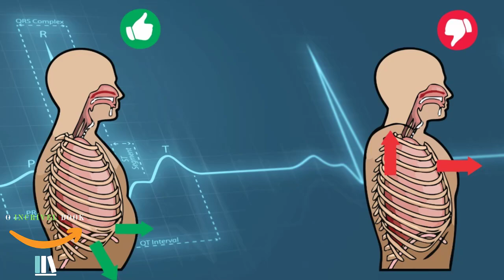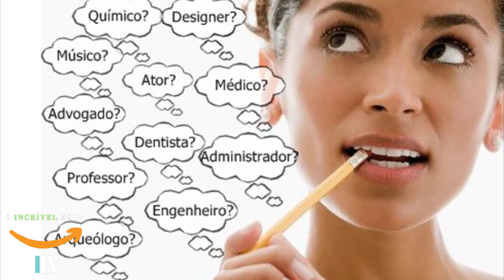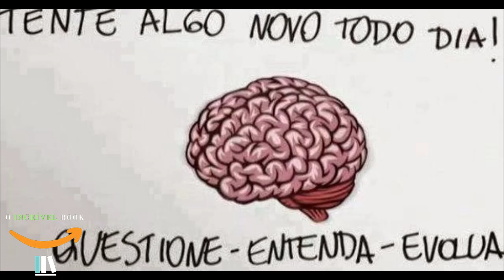Como Se Livrar Do Que Empaca Sua Vida E Virar O Jogo Ao Seu Favor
Ler pode mudar sua vida: veja quais são os 20 principais benefícios da leitura

Que ler faz bem todo mundo já sabe. E se pararmos para pensar, estamos lendo o tempo todo, só que agora na tela do celular.

Quer saber por quê? Nesse artigo selecionamos os 20 principais benefícios da leitura para a saúde dos seres humanos, para a sociedade, etc.

Esperamos que ao final você saia correndo para escolher um livro! 📘😉

Os benefícios da leitura para o cérebro e mente

1. A leitura previne doenças como Alzheimer e outros tipos de demência
Quando você lê está fazendo com o seu cérebro o que as pessoas fazem na academia: literalmente exercitando os neurônios, forçando a lembrar de muitas coisas, decorando personagens, compreendendo as histórias através da memória.

2. Ler poemas e textos complexos torna o seu cérebro elástico e ativo
A gente acha que o nosso cérebro fica ali paradinho, só pensando. Mas não é verdade ele é como um músculo que, quando exercitado, ganha elasticidade e força. Estudos comprovam que cérebros de leitores são mais flexíveis e capazes de realizar tarefas com sucesso.